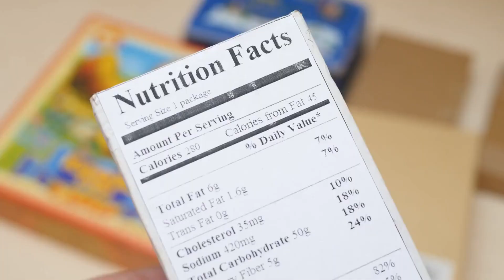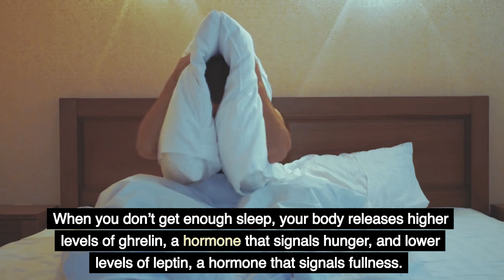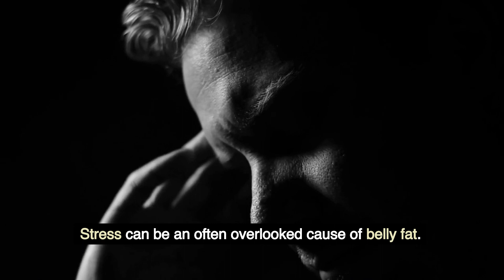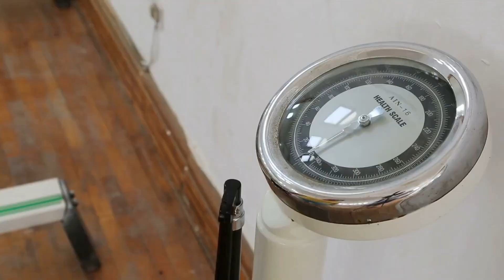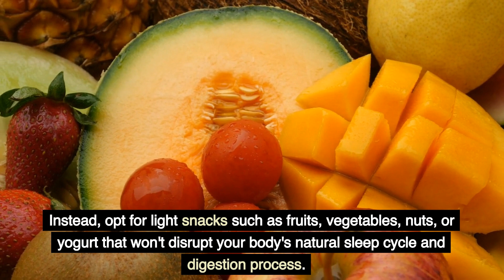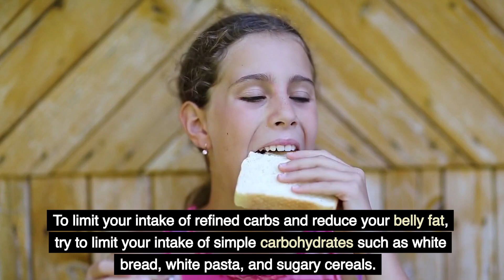5 Surprising Causes of Belly Fat, and How to Get Rid of It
In this video, we're going to talk about 5 surprising causes of belly fat and how to get rid of it. Belly fat is a major problem, and it can be tough to lose it. But with the help of this video, you can start changing your diet and start seeing results very quickly.